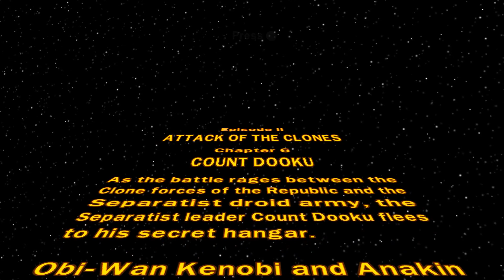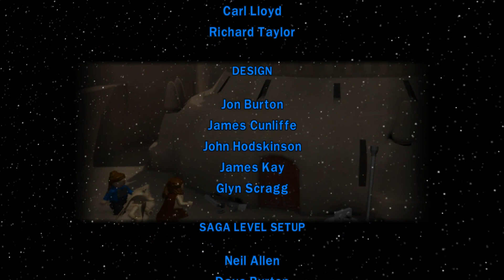Count Dooku! | Lego Star Wars The Complete Saga #12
It is finally time to take on the traitorous Count Dooku in the finale of Attack of the Clones, Obi Wan and Anakin find him in a hangar however they may need a 'hand' from our little green friend...